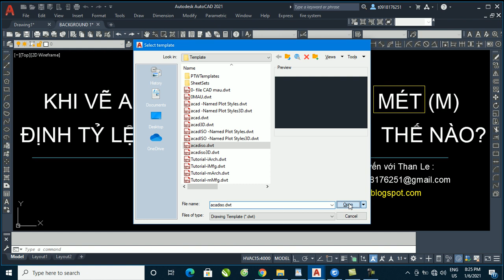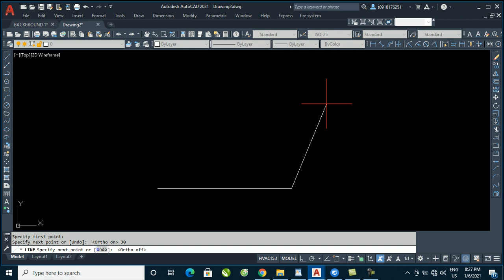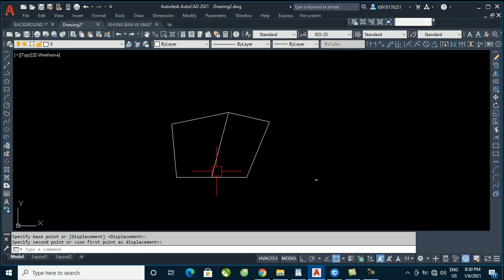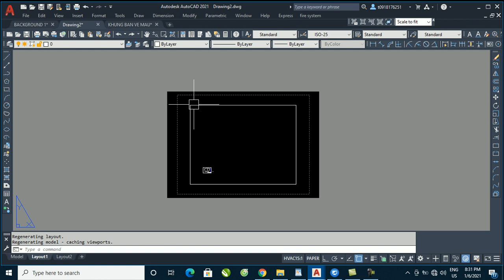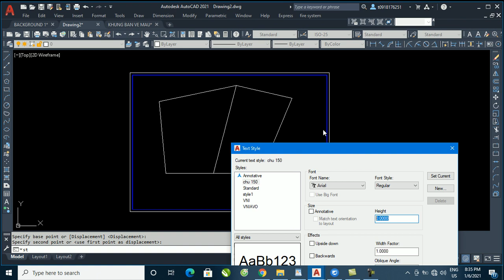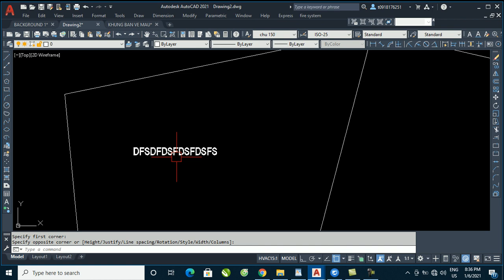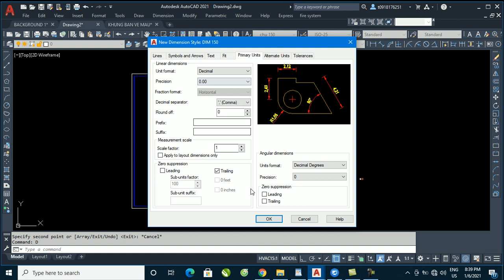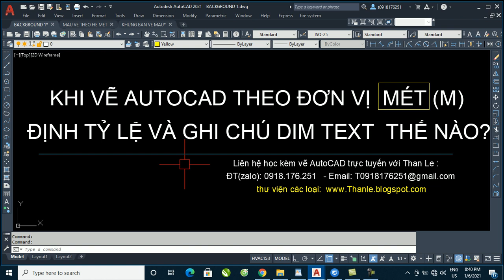Hướng dẫn định tỷ lệ, ghi chú kích thước và chữ trong bản vẽ AutoCAD hệ mét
- Khi vẽ AutoCAD theo hệ mét việc định tỷ lệ bản vẽ, ghi chú dim text lên bản vẽ hệ mét sẽ như thế nào? Video này đặc biệt có ích cho việc vẽ mặt bằng tổng thể theo đơn vị mét, vẽ phân lô đất nền ...

✔ Anh chị và các bạn có nhu cầu học kèm vẽ AutoCAD trực tuyến với Than Le để áp dụng ngay vào công việc của mình xin hãy liên hệ với Than Le ĐT (zalo): 0918,176,251 Cám ơn các bạn!

✔Tài trợ phát triển kênh (donate): TK ACB 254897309 tên Lê Văn Thận